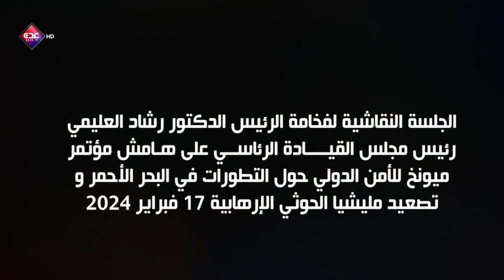الجلسة النقاشية لفخامة الرئيس رشاد العليمي على هامش مؤتمر ميونخ للأمن الدولي (ترجمة للانجليزية)